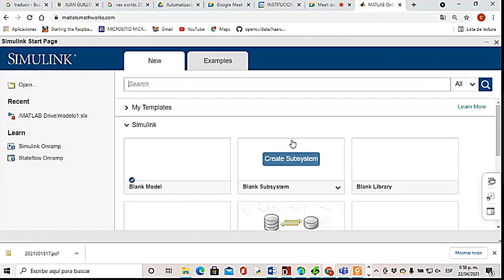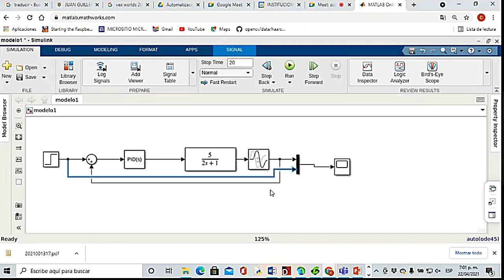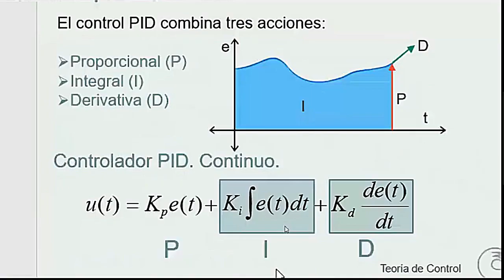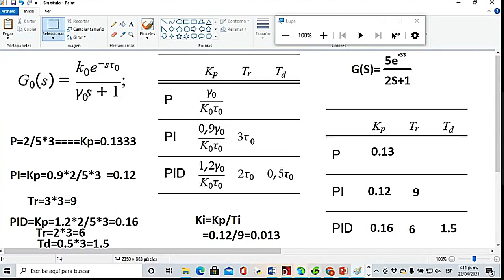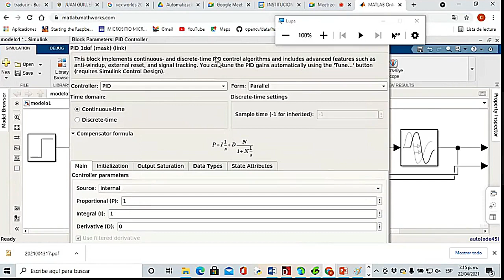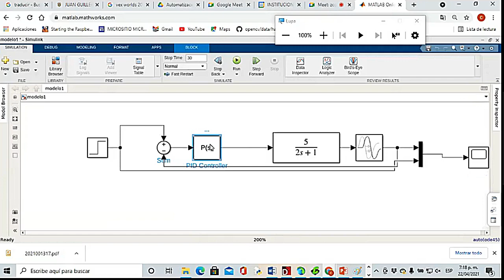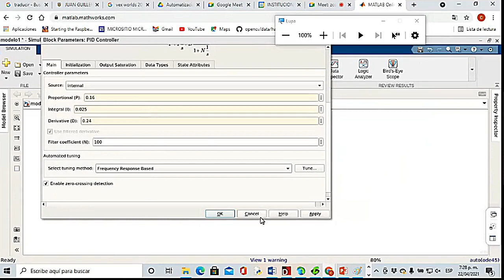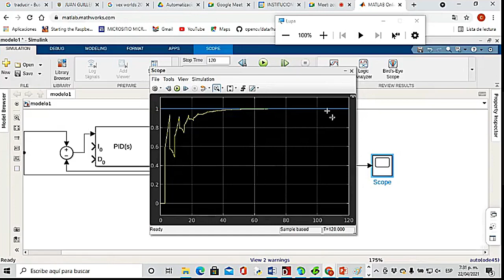Simulación y análisis de controladores PID (ziegler nichols) con Simulink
En este video veremos la simulación y análisis con Simulink. de controladores PID  obtenidos por  la  técnica de ziegler nichols en lazo abierto.

Los cálculos del ejemplo validado en este video los pueden encontrar en el video: "Ejemplo de controlador PID por ziegler nichols en laso abierto (modelo)" .

El diagrama de Simulink con el que se inicia la simulación lo pueden ver en el  video "Modelamiento no paramétrico ,sistemas de primer orden".